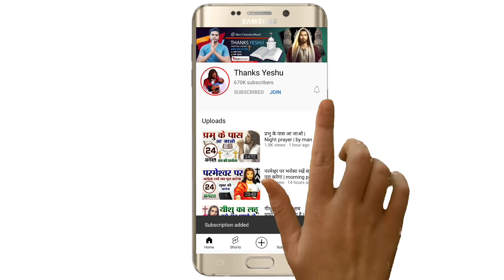परमेश्वर अपकीं घटी कमी को पूरा करेगा | Morning Prayer | by man Chandra